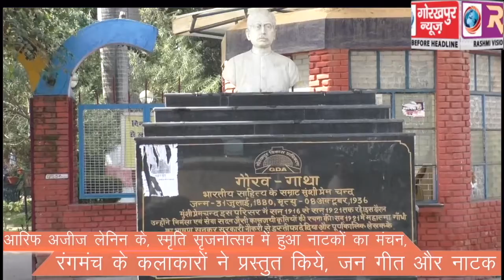आरिफ अजीज लेनिन के, स्मृति सृजनोत्सव में हुआ नाटकों का मंचन,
आरिफ अजीज लेनिन के, स्मृति  सृजनोत्सव में हुआ नाटकों का मंचन, रंगमंच के कलाकारों ने प्रस्तुत किये, जन गीत और नाटक।